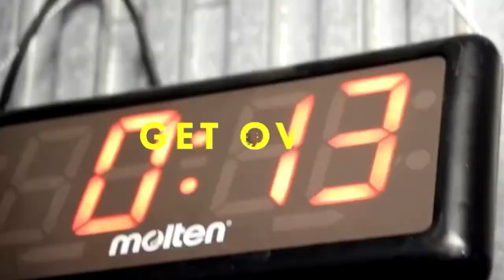中島大河VS鈴木克彰 静岡キックオープニングファイト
♯getover♯bridge bridge -ex#大脇武